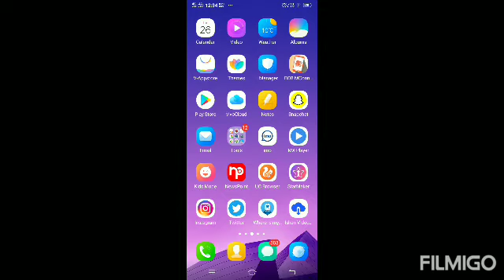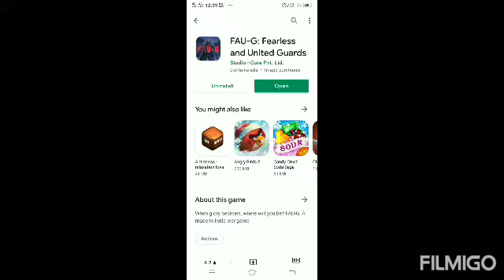Finally FAU-G Game Release out | in Android Mobile Download Now | FAUG Mortal With Akshay Kumar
Device ➤ Android Mobile
Editing software ➤ Filmigo

Your Queries ( Ignore )
COD
FAU G OFFICAIL
FAU G TRAILER
FAU G GAME PLAY
FAU G BOOM BAAM
FAU G INDIAN GAME
FAU G AKSHAYKUMAR
FAU G MORTAL
FAU G SCAM
FAU G PROUD
FAU G PHOTO SCAM
SHUTTERSTOCK SCAM FAU G
FAU G SHUTTER STOCK
FAU G Game
FAU G EK SCAM HAI
FAU G FRAUD
AKSHAY KUMAR Fau-G
ELGATO FAU G
CALL OF DUTY
CALL OF DUTY LOVE
PUBG BAN IN INDIA
INDIA INDIA INDIA

Add by. Amit Kumar